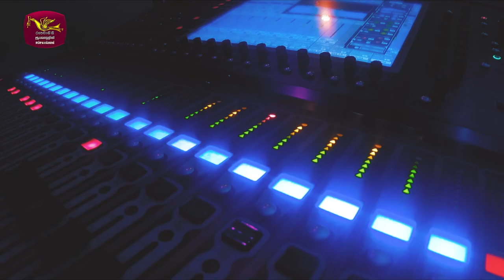The Music Room - Rupavahini | Mariazelle Goonetilleke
Title | The Music Room - Rupavahini | Mariazelle Goonetilleke

The Music Room - Rupavahini